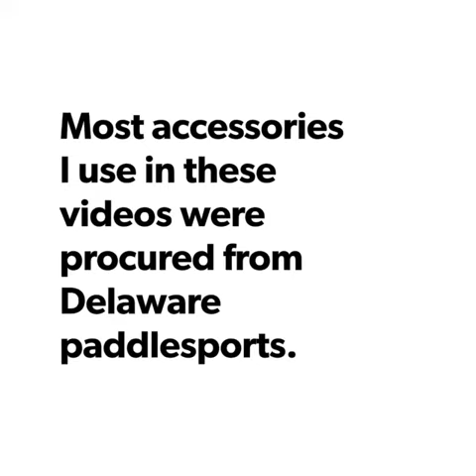Nice bass and beautiful scenery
Day fishing Leonard’s mill pond in Delmar MD. Scenery and one large beautiful large mouth.